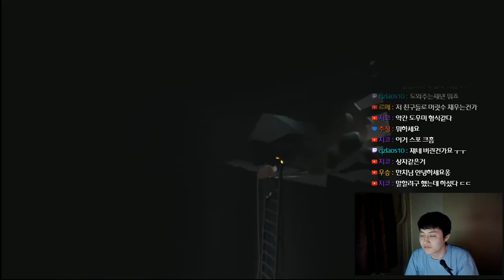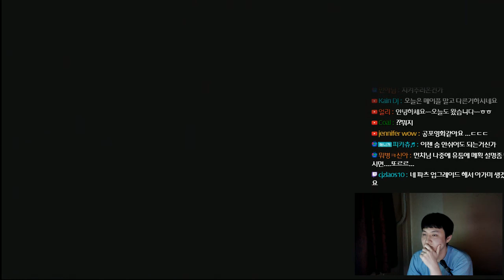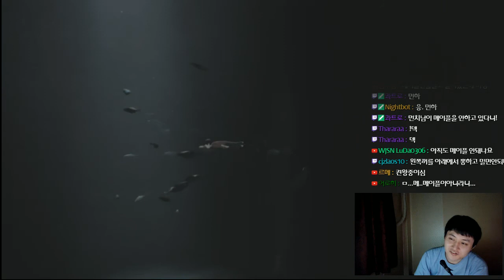인사이드[공포,게임,추리,퍼즐] INSDE [ 2화 ] [먼치킨화]